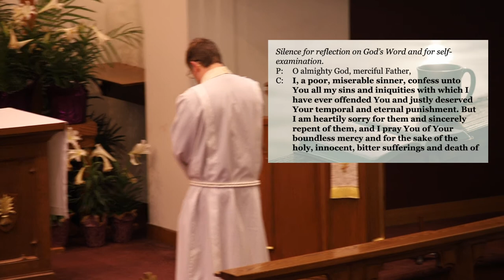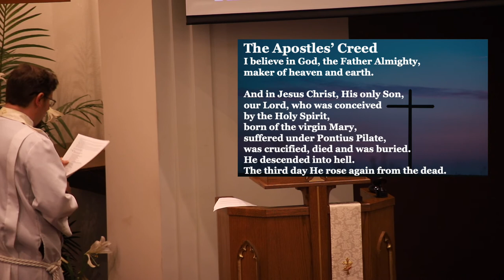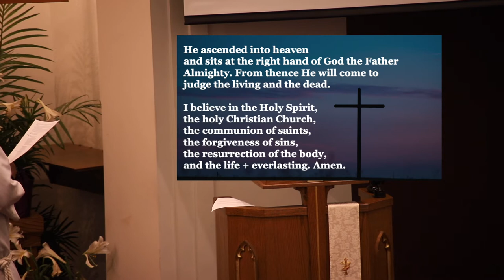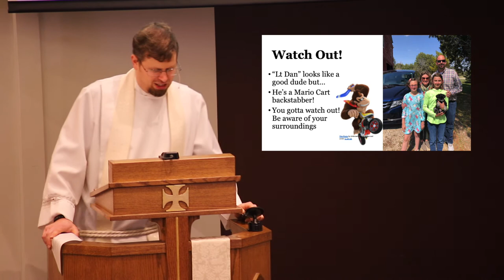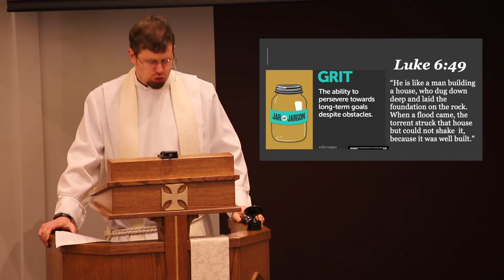Sunday Service - 2020 Vision: "Eye Discipline" Week 6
On April 26, 2020, Pastor Greg Enterline preached on "Eye Discipline," continuing in his sermon series 2020 Vision.

Especially during this time, it's so important for us to not numb out or be mindless, but be mindful and use our time to do positive things. God wants us to take care of ourselves and focus on Him.

Stay healthy and don't lose hope!